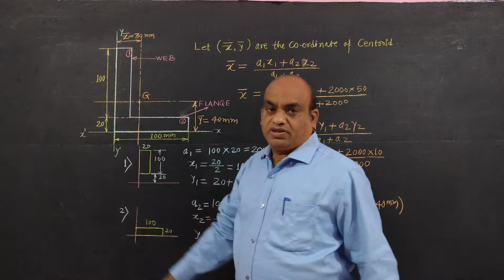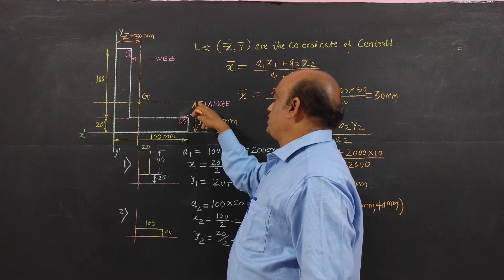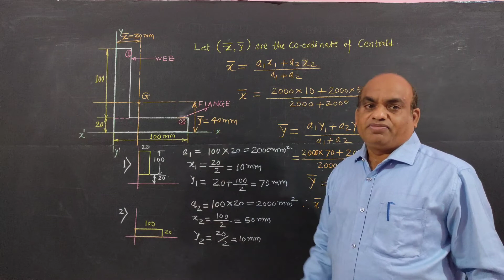Engineering Mechanics,To locate the CENTROID of L-Section.Workshop Cal.& Sci.E.M.Problem#4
Engineering Mechanics,To locate the CENTROID of L-Section.Workshop Calculation and Science#E.M.